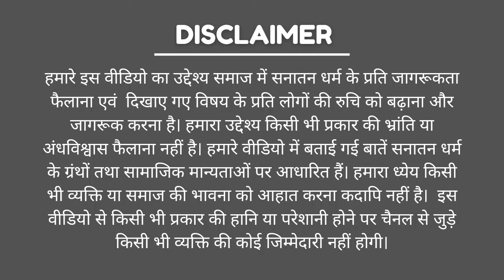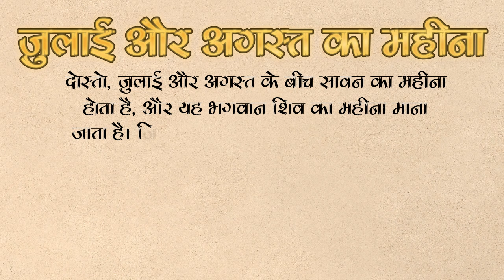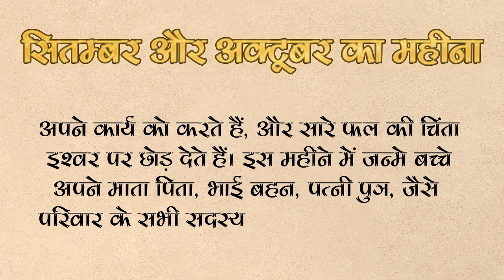किस महीने में जन्मे बच्चे भाग्यशाली होते हैं ? Kis mahine me janme bachhe bhagyashali hote hain?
दोस्तो, हमारे धार्मिक ग्रंथों, और ज्योतिष शास्त्रं में, ऐसी बहुत सी बातें बताई गई हैं, जिससे किसी भी व्यक्ति के भाग्य के विषय में, उसके जन्म के बाद ही जाना जा सकता है। बच्‍चे का जन्‍म किस महीने में हुआ है, इससे भी पता चलता है, कि वह व्यक्ति कितना भाग्यशाली होगा और उसका स्वभाव कैसा होगा। तो आइये जानते हैं किस महीने जन्‍मा बच्चा कितना भाग्यशाली होता है।

किस माह में जन्मे बच्चे भाग्यशाली होते हैं
किस महीने में जन्मे बच्चे भाग्यशाली होते हैं
कोनसे महीने में जन्मे बच्चे भाग्यशाली होते हैं
किस महीने में जन्मे बच्चे बहुत भाग्यशाली होते हैं
कोनसे बच्चे बहुत भाग्यशाली होते हैं
किस महीने जन्मे बच्चे बहुत किस्मत वाले होते हैं
किन बच्चो की किस्मत बहुत अच्छी होती है
कब पैदा हुए लोग बहुत किस्मती होते हैं
किस्मत के धनि कोनसे बच्चे होते हैं
कोनसे महीने में पैदा हुए बच्चे किस्मती होते हैं
कोनसे महीने में पैदा हुए बच्चे लकी होते हैं
किस दिन पैदा हुए लोग भाग्यशाली होते हैं
किस दिन जन्मे बच्चे भाग्यशाली होते हैं
कैसे बच्चे भाग्यशाली होते हैं
कोनसे बच्चे भागयशाली होते हैं
किस दिन जन्मे लोग भाग्यशाली होते हैं
किस दिन पैदा हुए बच्चे भाग्यशाली होते हैं
किस दिन जन्मे बच्चे किस्मती होते हैं
किस दिन पैदा हुए लोग किस्मती होते हैं